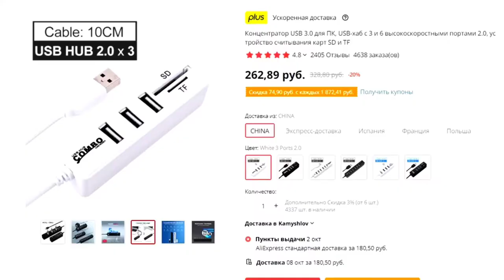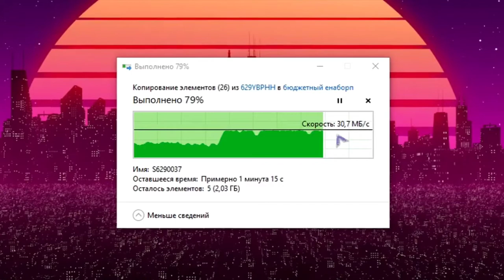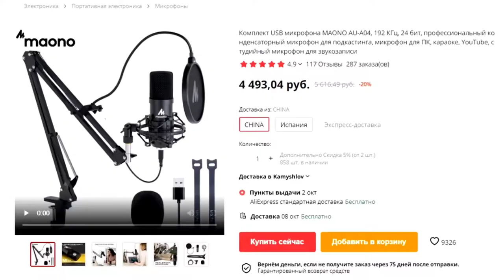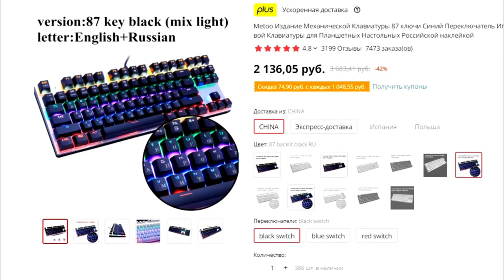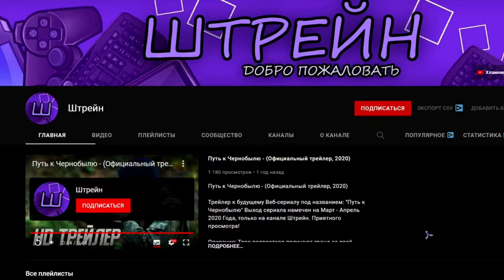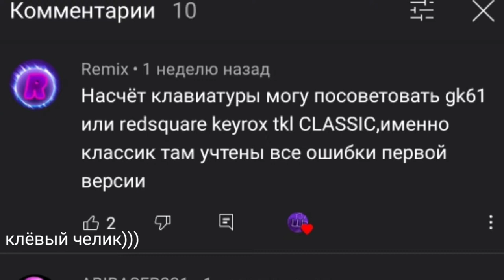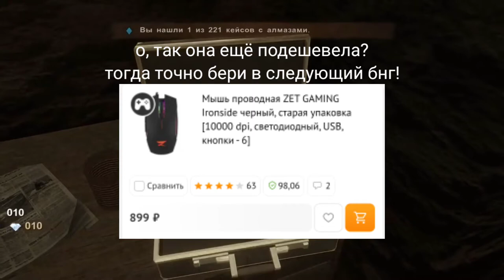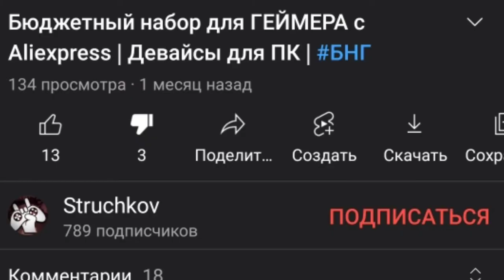Гореподборщики #11. Штрейн, Struchkov.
Возвращаюсь в 2020 год и возобновляю рубрику Горепоборщики. И на этот раз подготовил длинный выпуск с двумя челами. Посмотрим, что они на этот раз собрали?

Таймкоды:
00:00 - Вступление
00:31 - Штрейн
07:05 - Struchkov
13:42 - Заключение

Саундтрек в видео:
The Caretaker - Misplaced in time
The Caretaker - Into each other eyes

Если хотите на этом канале рекламу, обращайтесь в ЛС.